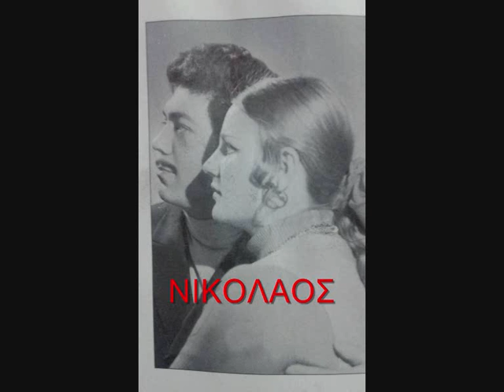ΜΑΝΩΛΗΣ ΑΓΓΕΛΟΠΟΥΛΟΣ ΠΟΥ ΝΑ ΒΡΩ ΤΟ ΚΟΥΡΑΓΙΟ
ΑΠΟ ΤΗΣ 45 ΣΤΡΟΦΕΣ
ΜΕ ΑΝΝΟΥΛΑ ΒΑΣΙΛΕΙΟΥ